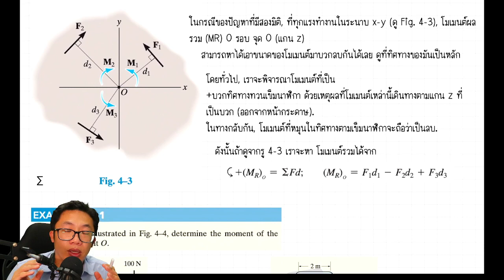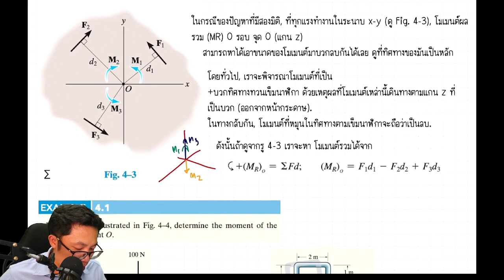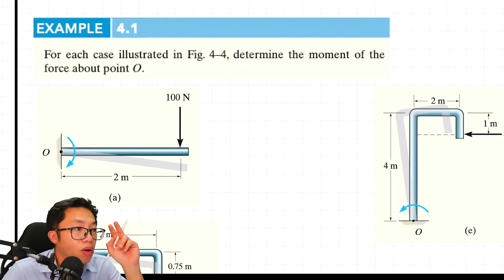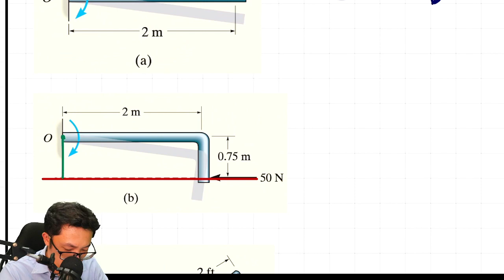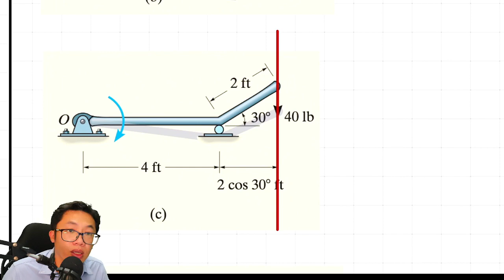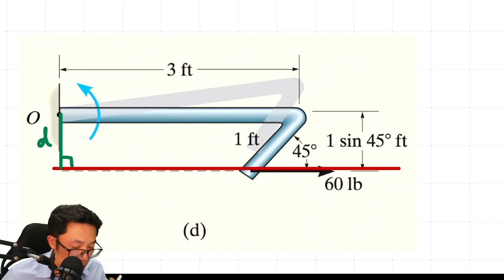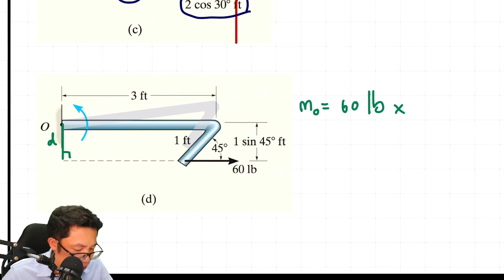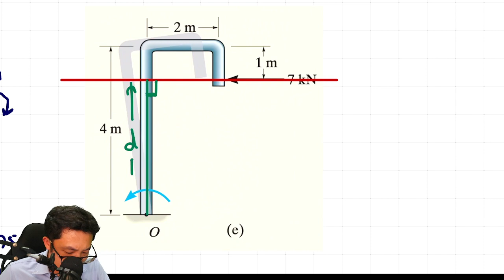บท4 Force system Resultant 03 ตัวอย่างการหาค่าโมเมนต์อย่างง่าย